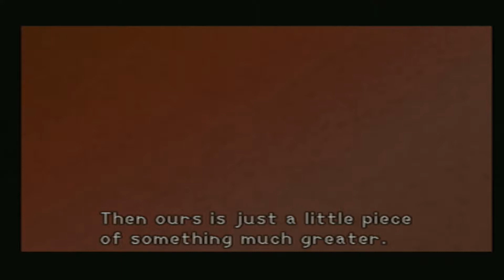Let's Play Kingdom Hearts Ep16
This is a Let's Play of Kingdom Hearts on the PlayStation 2.
Players: Zyphreium
Rating: E: Violence